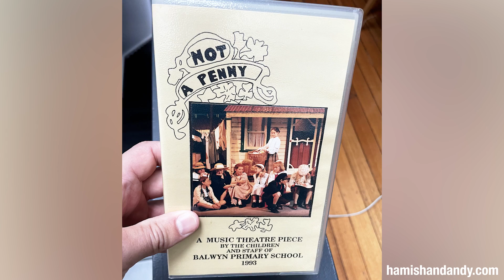Andy's 1993 School Play | Hamish & Andy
In this week’s Remembering Project we visit 2007 when Dannii Minogue gifted us Andy’s 1993 school play on VHS!
New episode of Remembering Project out tomorrow (and every Monday).
This is the official channel of Hamish & Andy.  New videos weekly.